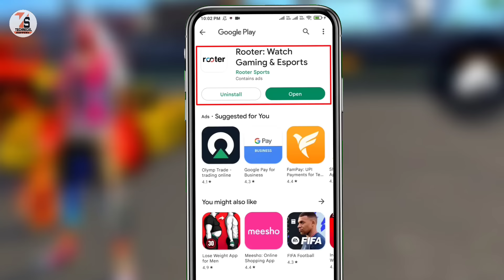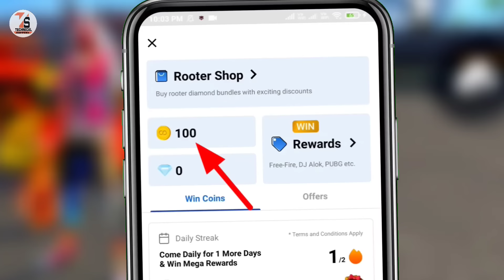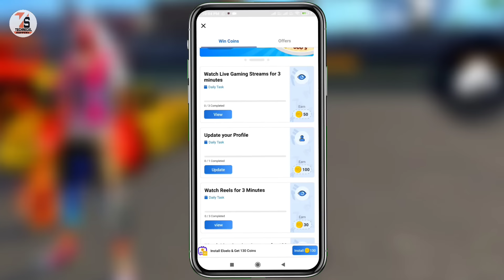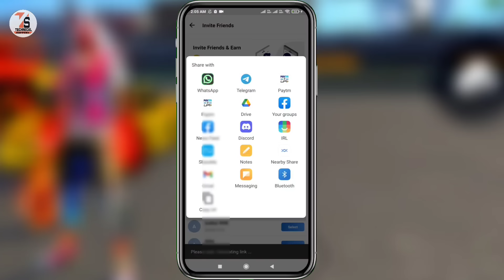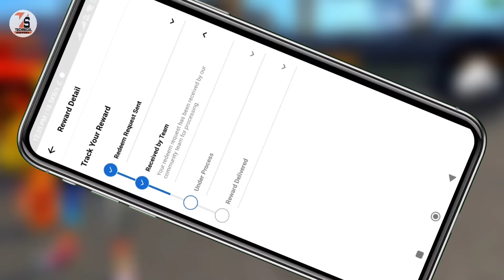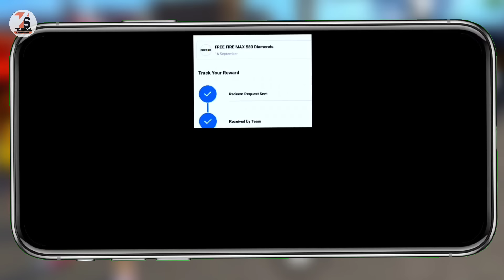Free Fire Diamond Earning App 2022 | Rooter App Se Diamond Kaise Le 2022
✓✓✓About_This_Video✓✓✓
In today's video, I will show you how to get free diamonds from Rotar app on Free Fire ID.

    👇🔍🔍____Your Querie____🔍🔍👇
1. Free Fire Diamond Earning App 2022
2. Rooter App Se Diamond Kaise Le 2022
3. Free Fire Mai Free Me Diamond Kaise Le
4. rooter app se free fire ka diamond kaise le
5. how to get free Diamonds free fire max
6. free diamond free fire max
7. rooter App se free fire diamond Live proof
8. free fire free diamond app 2022
9. free fire Diamond earning app
10. Free Fire Max Free Diamonds App